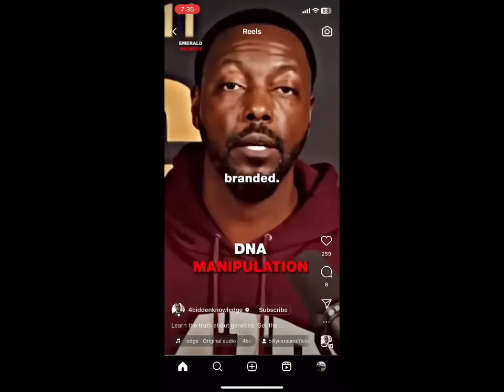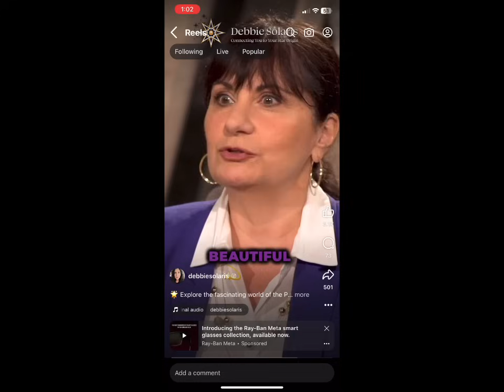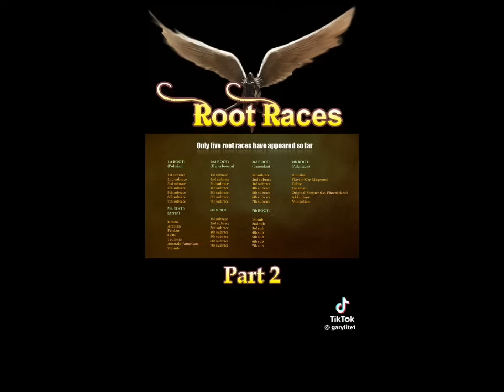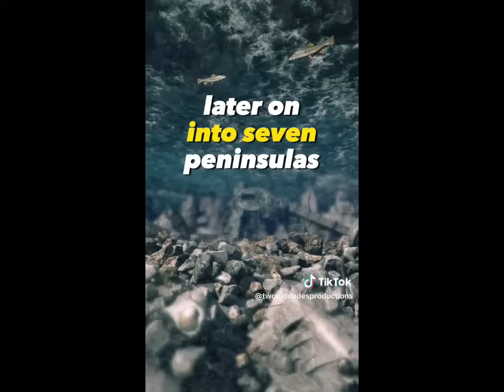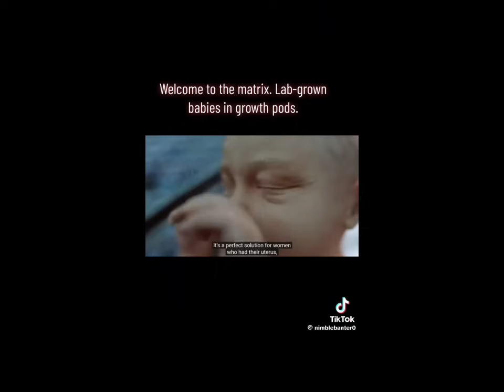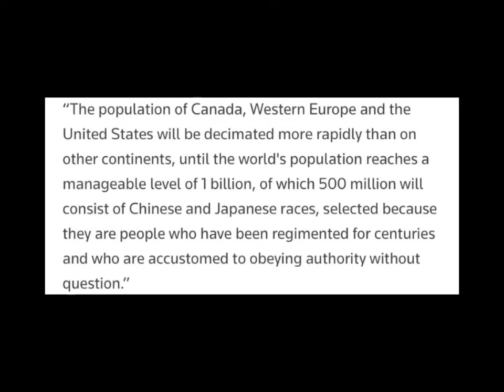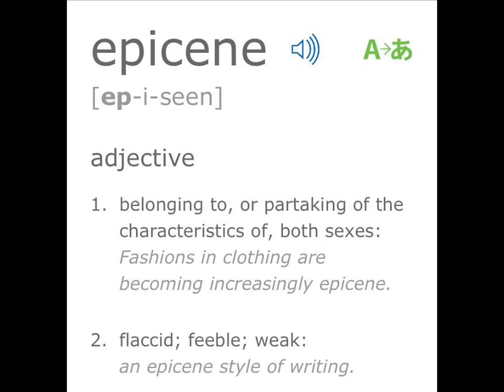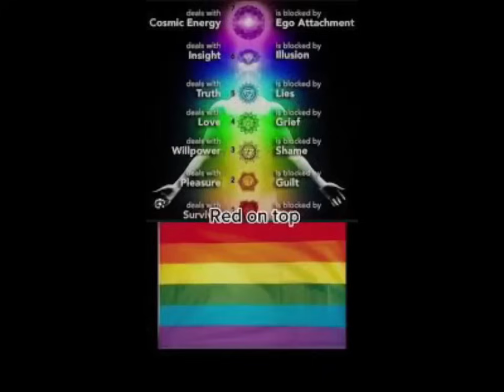REPTILIAN SECRET LEAKED: SINISTER PLOT FOR NEW ENGINEERED HUMAN RACE REVEALED 2024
In todays video Alien Contactee Linol Anderson leaks a Reptilian Secret … the Secret plot to change humans into a new breed of Human is revealed … and evidence that this process is already underway ! We also go into the history of humanity and the previous root races and the true nature of our reality ! This video will be sure to BLOW YOUR MIND!!! This  is a MUST WATCH!!!

OWELLI LIVER DETOX LINK

OWELI COLON CLEANSE LINK

OWELLI ALL PRODUCTS LINK (use if you want to buy any other product on website)